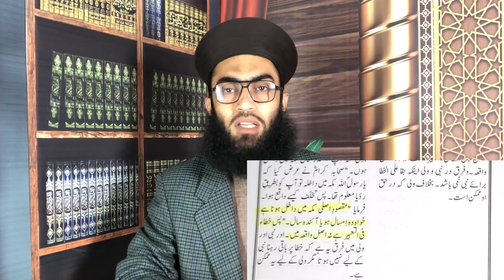Muscat Answer to Sadaqat Shah Bukhari Think before speaking against Imam Jalali By Shahid Imran Jala